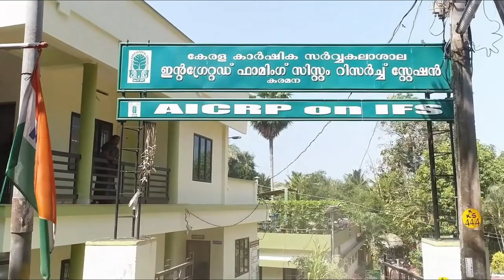IFSRS, Karamana - Krishi Arivukal XXII "Biodigestor: Fuel cum nutrient source in IFS"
Biodigestor or biogas unit, attached to homestead based farming system serves as an effective way to recycle the bio-wastes generated.  Any type of wastes like animal excreta, crop residues,  kitchen waste etc can be fed into the digestion chamber. Here,  degradation occurs anaerobically with the aid of methanogenic microbes